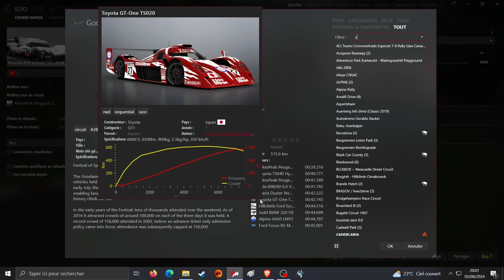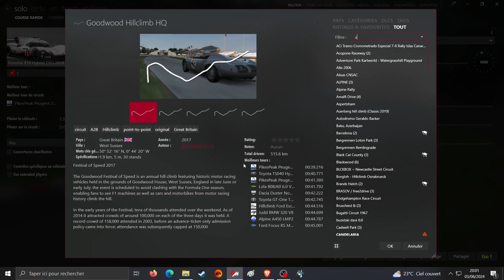Assetto Corsa Good Wood Festival Top 10